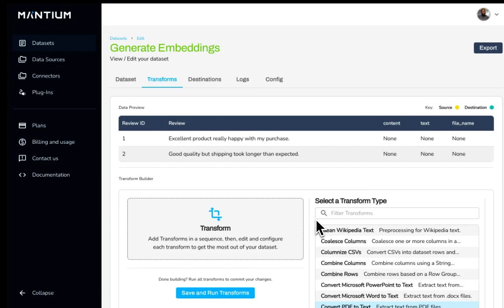Generate Embeddings Transform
This short video shows how to use the Mantium Generate Embeddings transform